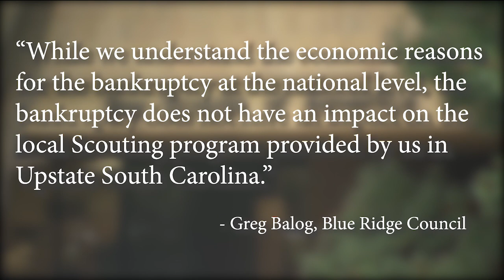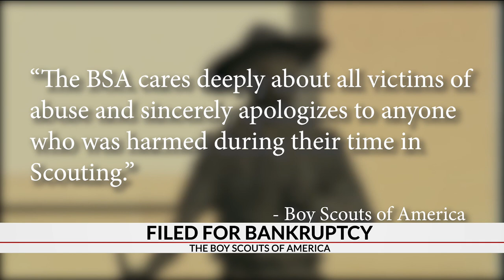Local Boy Scouts councils will not be affected by national organization's bankruptcy filing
Scouting councils in the Upstate -- and councils across the country -- will not be affected by the Boy Scouts of America's recent filing for bankruptcy, BSA told 7News Tuesday.